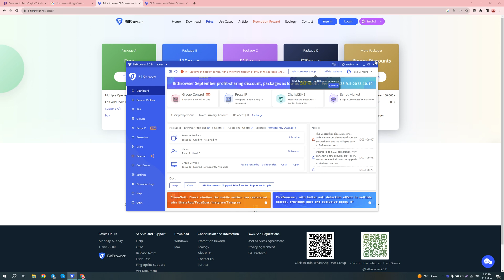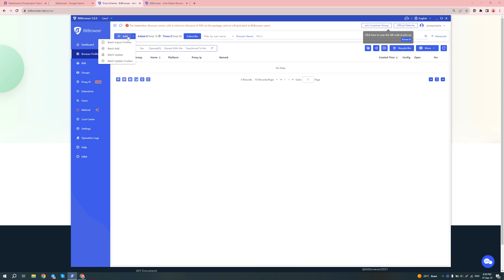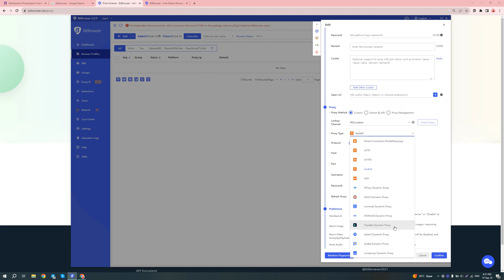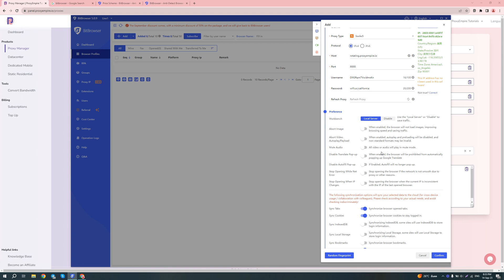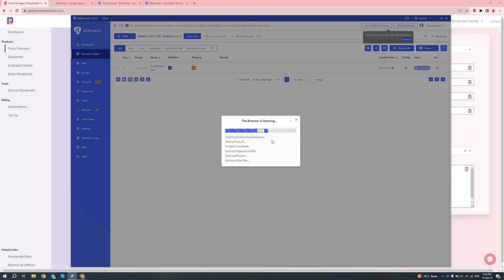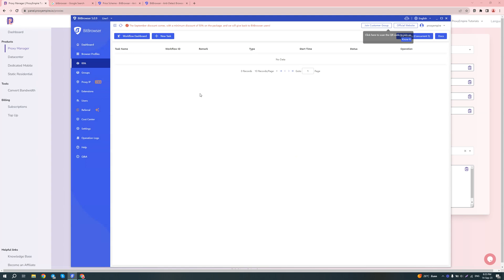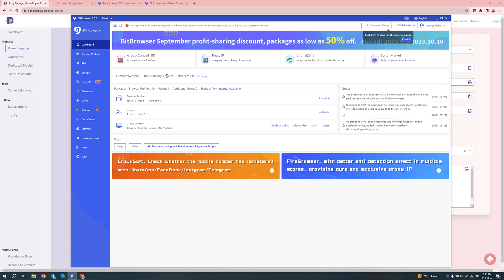How To Use BitBrowser With Proxies | Bitbrowser Discount Code | Bitbrowser AntiDetect Tutorial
In today's video, we will show you how to use ProxyEmpire's Residential and Mobile Proxy with the @bitbrowser 's anti-detect browser .

If you are looking for a Discount Code or Coupon Code for BitBrowser Antidetect use this ''DQ2QJVNLBN'' It will give you a 10% Discount on all plans.

In case you have any further questions on how to use Bitbrowser with proxies, just leave a comment under the video and we'll be happy to help :)

Another great anti-detect browser alternative you should consider is Multilogin, check out our video on it